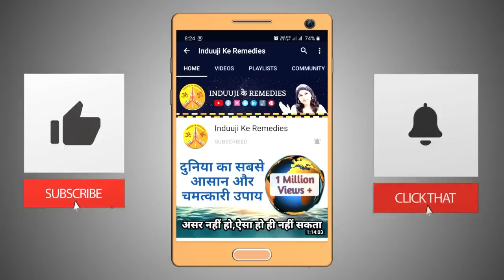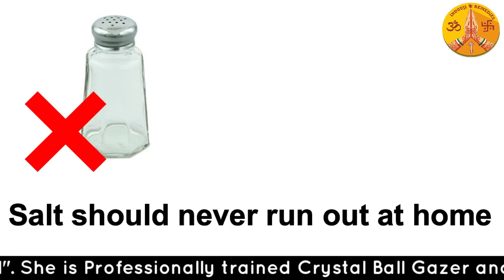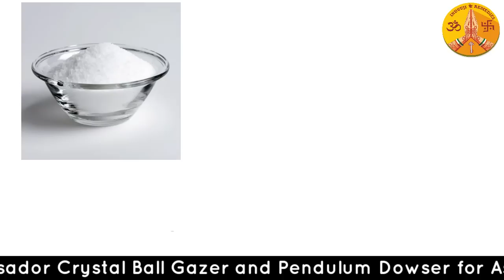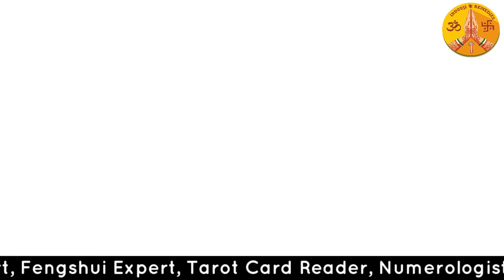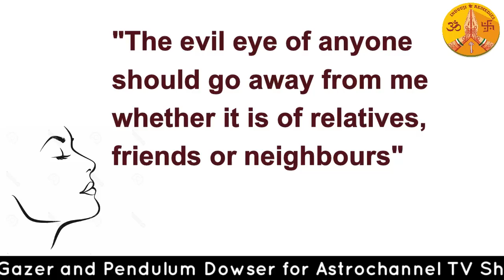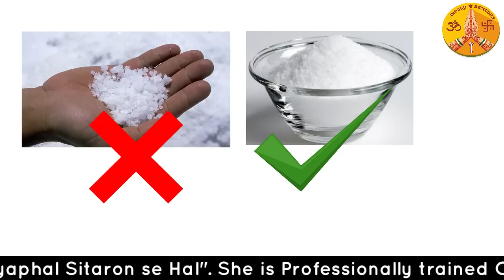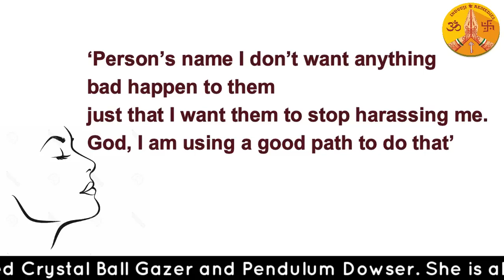नमक से किस्मत जाएगी चमक | SALT can Make You Successful and Rich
नमक से किस्मत जाएगी चमक Indu Ahuja Induji Ke Remedies

Salt magic is very good.Namak se aap negativity,black magic,evil eye sab kuch dur kar sakte he.Enemies cannot trouble you or hurt you.
नमक से आपका कोई कुछ नही बिगाड़ सकता।काला जादू, नेगेटिविटी, नज़र, दुश्मन से बच सकते है।

Indu Ahuja is an Astro Television Celebrity. Indu Ahuja has been Brand Ambassador for the show "Bhavishyaphal Sitaron Se Hal" and "AstroChannel".She has done shows on  IndiaTv, News24, Sahara, Zee Anmol, Zee Smile, Zee Khana Khazana, and 9X. She is Professionally trained in Crystal Ball Gazer and Pendulum Dowser. She is also a Vastu and Fengshui Expert, Tarot Card Reader, Numerologist, Business Card Consultant, and Company Logo Designer.

She is experienced for 23 years. She has gained knowledge from her father who is an Astrologer. She is a renowned professionally experienced and trained in all the above fields.